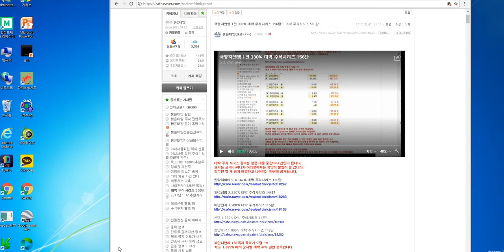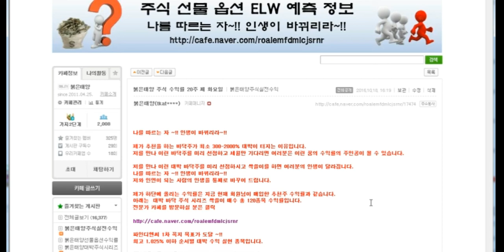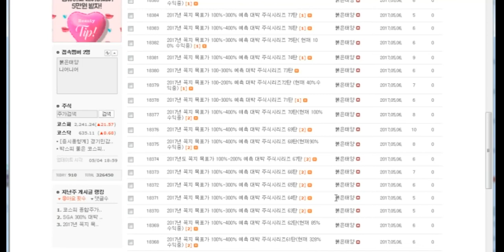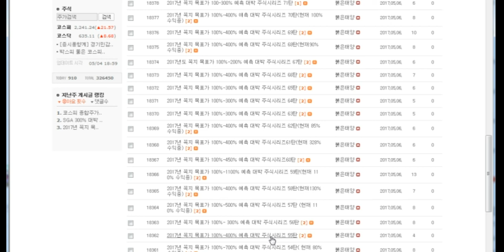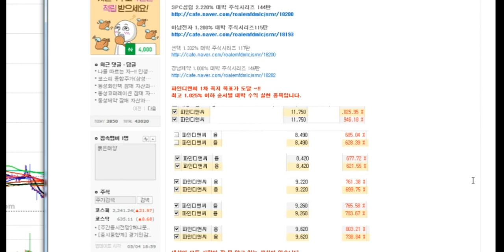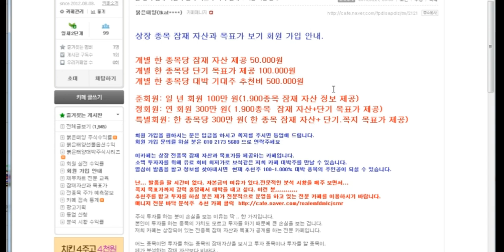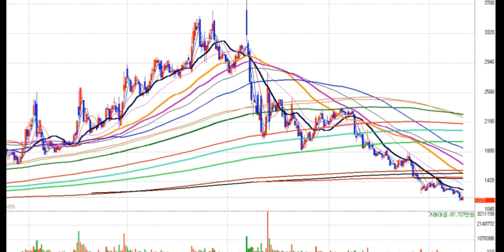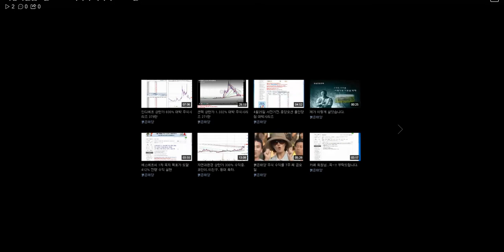국영지앤엠 1편 330% 대박 주식시리즈 156탄